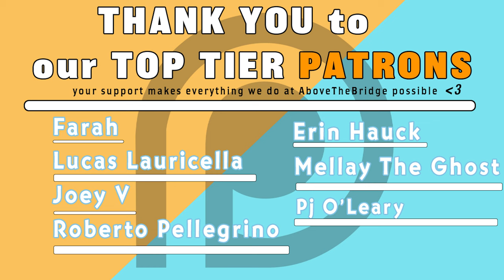Family Not A Group - Full Live Set: Live for ATB Presents 'Family Ties'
As always constructive criticism is very appreciated, let us know what we can do to make our content more enjoyable , accessible, understandable, and educational for you! Welcome to an AboveTheBridgeMusic.com featured recap of our last live show "Family Ties". In this video we recap Family Not a Group's full set, featuring a wide range of talents from San Francisco including, DjSay, Mike Evans Jr, Serg2x, Jess Tarantino, Professa Gabel, Afterthought, Jenset, Baghead and many many more.

Video Edited by: Dante Pellegrino
Shot by: Jesse Reyes
Thumbnail by: Alex Donoso
Featuring: DjSay, Mike Evans Jr, Serg2x, Jess Tarantino, Professa Gabel, Afterthought, Jenset, Baghead
Curated and distributed by AboveTheBridgeMusic.com

Make Music Matter.